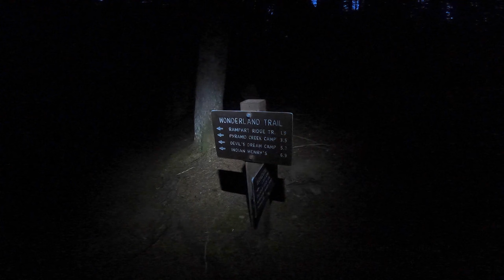Wonderland Trail in 3 Days: Jul 20-22/2021 (#33)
On July 20-22, 2021 I completed my 33rd circuit of Mt.Rainier's Wonderland Trail, a CCW transit starting and ending at Longmire and taking the alternate route over Spray Park. Despite my advancing age, this year went especially well. I enjoyed the longer days vice my usual fall hikes, doing the majority of my hiking sans headlamp. The flowers were bursting all over the mountain. I managed a good 6 hours of sleep both nights. The downside, the bugs were bothersome in a few areas. Of course there were periods of suffering but the rewards far outweighed the tough times. I look forward to #34 next year already!